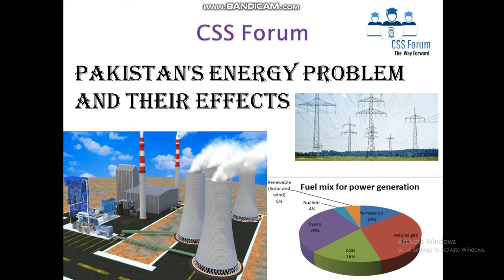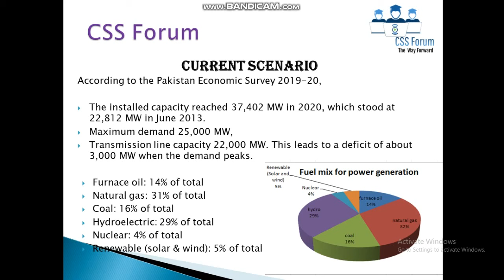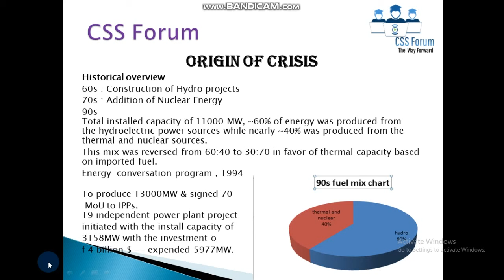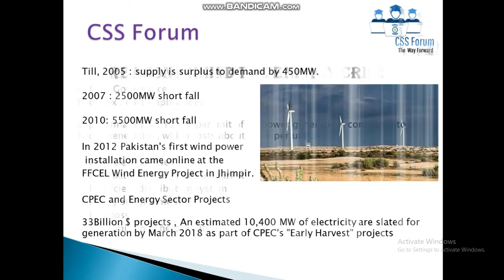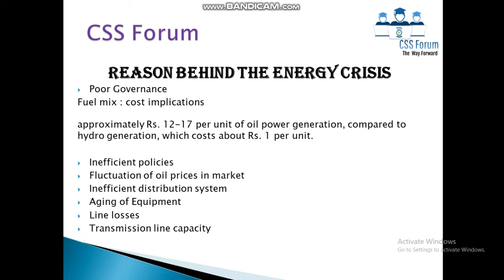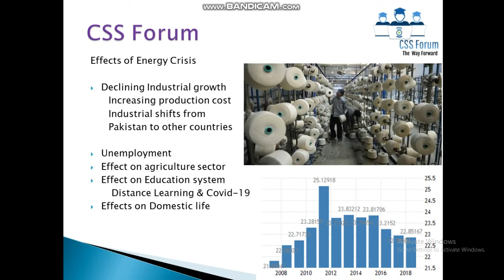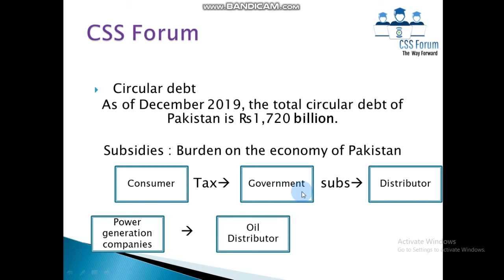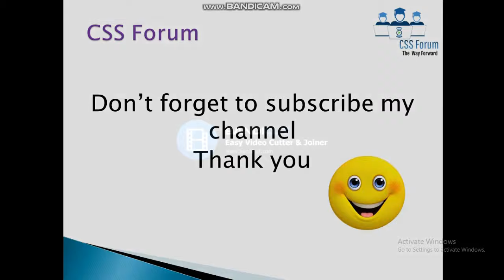Energy Crisis in Pakistan | Pakistan Energy problems and its solutions |Electricity in Pakistan CSS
The video Pakistan`s Energy Problems and their Effects is about the energy problem in Pakistan, its effects and its solution . The detail analysis of the energy problem of Pakistan and their effects helps you in the following topics:
PakistanAffairsPakistansEnergyProblems andtheirEffects
pakistan energy problem
pakistan energy problem and its solution
electricity problem in pakistan
electricity crisis in pakistan essay
pakistan energy problems and their effects
shortage of electricity in pakistan
electricity problem in pakistan essay
pakistan's energy problems and their effects
electricity crisis in pakistan and its solution
energy issues in pakistan
energy problems in pakistan
problems faced by pakistan due to electricity crisis
energy problem in pakistan
electricity in pakistan
pakistan debt crisis
energy problem
energy crisis in pakistan
electricity services
electricity
frontier electricity
ipps in pakistan
mass defect and binding energy
energy electric company
complete electric
urban problems related to energy
rays electric
energy crisis in pakistan essay
nepra pakistan
kel duplicate bill
electric company monopoly
meter electric
energy is one of the problems that many
shortage of electricity
one major problem in harnessing nuclear energy is
no electricity in pakistan
list of ipps in pakistan
mass defect and binding energy problems
energy crisis in pakistan pdf
potential energy questions
shanghai electric pakistan
kesc karachi
fossil fuels problems
pakistan electricity news
problems with geothermal energy
gravitational potential energy questions
electricity problem in pakistan today
most of the electricity in pakistan
the most pressing environmental problems are associated with resources that are renewable such as
power crisis in pakistan
electricity in karachi
energy issue
electricity news pakistan today
energy crisis in pakistan 2019
the problem of energy crisis can be solved by developing alternative sources of energy
waterotor problems
electric sub meter price in pakistan
solution of energy crisis in pakistan
islamabad electricity supply company
renewable energy issues
power companies in pakistan
problems with renewable natural gas
energy crisis in pakistan slideshare
energy crisis in pakistan ppt
environmental problems with nuclear power
nuclear energy issues
one major problem for nuclear power is the waste it
types of energy crisis
the largest problem with adopting the new technology of renewable resources is
problems with current energy sources
consequences of energy crisis in pakistan
problems with battery storage
most electricity in pakistan is produced by
electricity issues in pakistan
problems with using fossil fuels
islamabad electric company
natural gas issues
biomass problems
energy crisis in pakistan and its solution
nuclear power plant problems
energy storage problems
problems with bulb energy
energy crisis in pakistan 2019 pdf
energy crisis in pakistan in urdu
problems associated with fossil fuels
global energy problems
problems with tidal energy
problems with non renewable resources
power distribution system in pakistan
skyelectric prices in pakistan
energy crisis in pakistan research paper
reasons of energy crisis in pakistan
causes of energy crisis in pakistan 2019
water and energy crisis in pakistan
problems associated with energy resources
electricity price in pakistan 2020
energy is one of the problem
sky electric solar system price in pakistan
pak electricity
binding energy questions
gravitational potential energy practice problems
pakistan's energy crisis
problems with renewable energy sources
calculate mass defect and binding energy
urban energy problems
shell energy ihd not working
one environmental problem caused by the use of nuclear power as an energy source is the
energy resources problems
smart electricity meters in pakistan
thermal electricity in pakistan
exergy example problems
main causes of energy crisis in pakistan
affordable and clean energy problems
possible problems with renewable energy sources include
cost per kwh in pakistan
total consumption of electricity in pakistan
problems in power distribution system
the main problem in large scale use of nuclear energy is
pakistan debt crisis 2020
clean energy problems
electricity in lahore today
problems with using nuclear fuels for energy
tesla solar problems
pakistan electricity cost per kwh